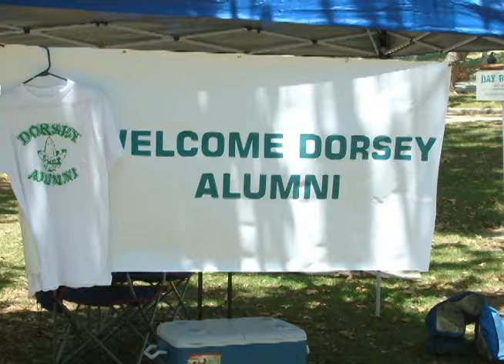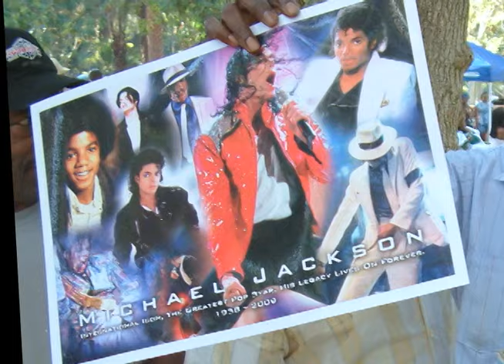Dorsey High 2009 Alumni Picnic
The 2009 Alumni celebration. The music (Jackson 5) was the original music track it was flagged for copy rights. Currently updating the music.